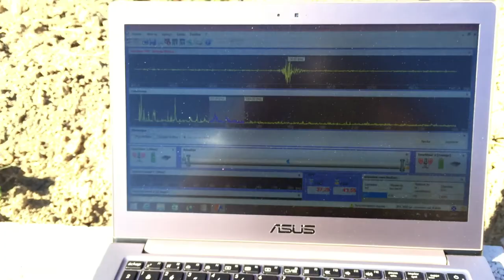DETECTION DE FUITE ENTERRÉE PAR CORRÉLATION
DETECTION DE FUITE ENTERRÉE PAR CORRÉLATION ‎ GROUPE 7ID RÉSEAUX est en 2014 le LEADER NATIONAL DE LA
DÉTECTION DES RESEAUX ENTERREES D’EAUX POTABLE/EAU USÉE sans casse / non destructives en France .LOCALISATION DU RÉSEAUX et des fuites d'eau sous sol goudronne voirie étanchéité de réseaux.
SAS 7 id Société au capital de 50000€ Tel : 09/66/83/45/55  (gratuit depuis ligne fixe France-Telecom), spécialisé dans la détection de réseaux et détection des fuites ,nous intervenons pour tous problèmes de repérages de canalisations EP,EU ,AEP même si vos canalisations ne sont pas visibles, nos techniques d'investigation nous permettent d'établir un diagnostic précis, grâce à l'utilisation de nos appareils georadar ,geodetection,UT9000, Sewerin, RD8000, Radiodétection et GPS XYZ ; nos appareils électro-acoustiques et l'expérience ainsi que la formation régulière de nos techniciens sont des atouts majeurs. Nous recherchons et détections des réseaux d'eau et égout, électrique basse et haute tension ou de gaz (gaztracker) ... intervention garantie sans casse, sans aucune destruction, même pour les recherches sur les réseaux enterrées ou encastrées dans le sol ,recherche de fuite avec garantie de résultat grâce à la méthode  Nicolas Thevenin .Nous sommes équipés de nombreux appareils performants et qui permettent de détecter le réseaux enterrée avec une grande précision d'environs 20 cm, sur tous les réseaux enterrées, extérieurs ou intérieurs des bâtiments.voirie.maison et terrain ! ont trouve toutes vos réseaux et fuites.Localisation de réseaux métalliques (fonte, acier, bona, cuivre, plomb), conduites plastiques (Pe, Polyéthylène, PVC, fibres, vipo) et câbles enterrés (télécom, fibre optique, EDF, ErDF, antenne télé).